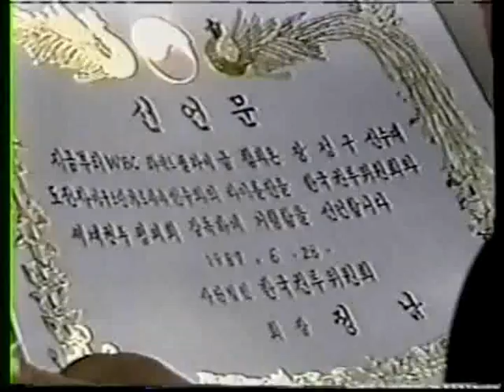Jung Koo Chang TKO10 Agustin Garcia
Not a vintage display from Chang here as he shows no respect for his marathon running non-punching opponent and just walks him down, but still very watchable because of Chang's ever delightful offense. If any Korean viewers can translate what Chang says post-fight I would be eternally grateful.